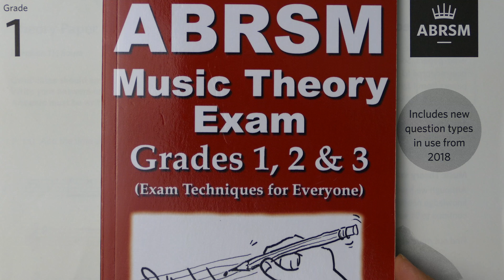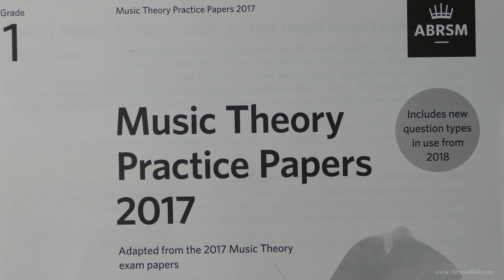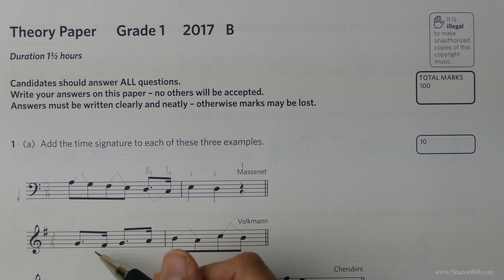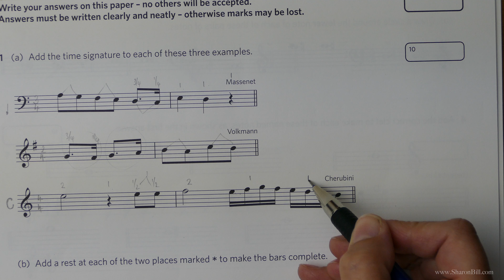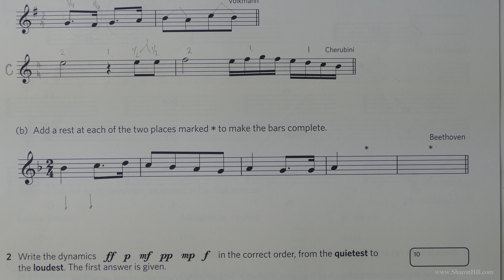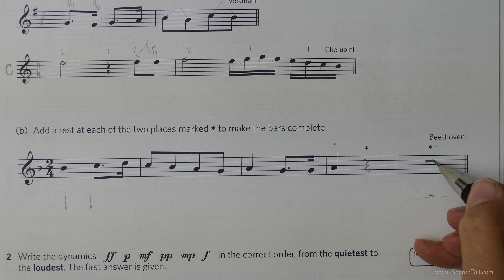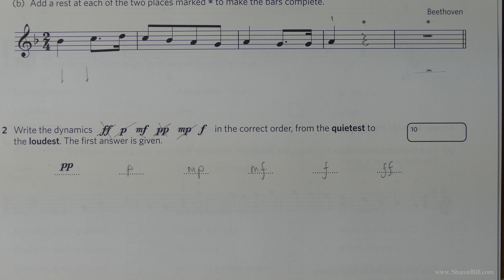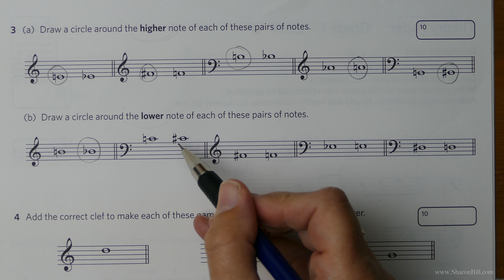ABRSM Music Theory Grade 1 Past Paper 2017 B Part 1 with Sharon Bill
Welcome to my Music Theory Tutorials. In this music theory lesson I work through the first section of ABRSM Grade 1 Past Paper B, 2017. I explain how to thoroughly read and answer each question, showing you how to achieve top marks in your ABRSM Music Theory Exam.

I have been teaching music theory for over twenty five years and I’ll help you every step of the way - just as if you were sitting next to me. I have provided free a PDF information booklet, available in A4 and US Letter, with all the information you’ll need to work through the Grade 1 ABRSM Music Theory in Practice workbook, and to be ready to work through the exam papers.

Music Theory is an integral part of any musician’s studies. Understanding the structures behind the music we play supports our practise and performance. Even if you don’t play an instrument understanding how music is constructed helps us to be a more informed listener.

I LOVE music theory! It’s like peeling back the layers of the music to look at the nuts and bolts that hold it all together and make the music work.

How to Take Your ABRSM Music Theory Exam - Grades 1, 2 and 3
Available in eBook and Paperback from Amazon
Amazon UK